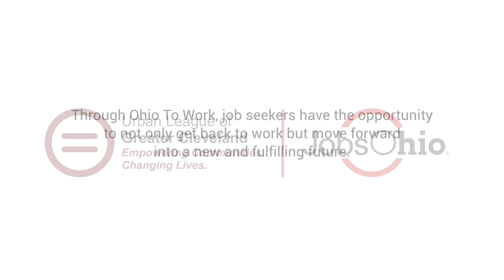JobsOhio - Urban League of Cleveland